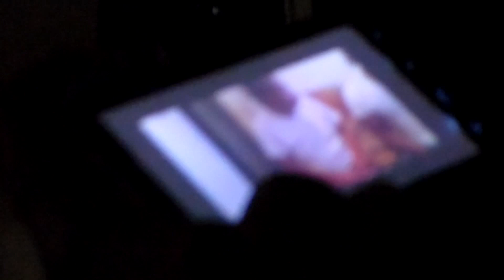dDaily_RUSH HOUR_episode2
Be on the lookout for the RUSH HOUR tape droppin 2013!
Facebook.com/OfficialDawnDuchess